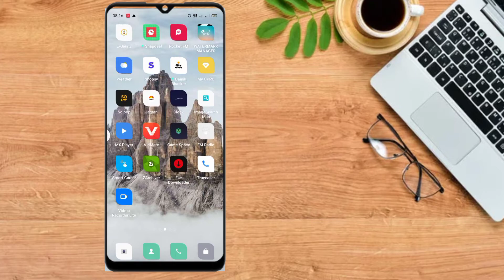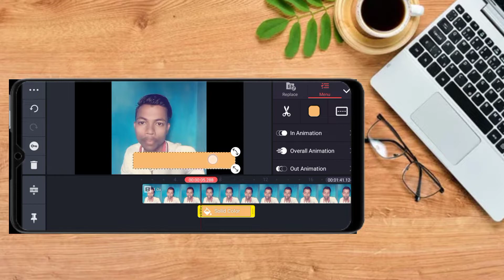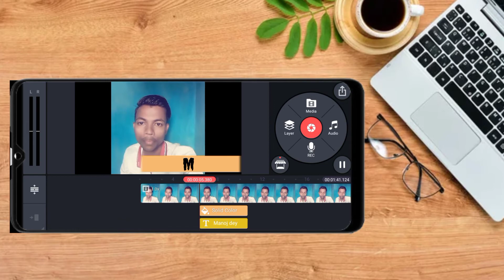Apne Video Me Name Intro Kaise Lagaye? | How To Add Name Intro In Video? | Name Intro YouTube video?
your questions .
name intro kinemaster
name intro without text
name intro video
name intro green screen effects name intro for youtube
name intro sound effects
name intro kaise banaye
name intro after effects
name intro after effects template name intro animation
name intro after effects template free
 name intro animation after effects name intro alight motion, name intro background
name intro background video, video me name kaise likhe

Tag.